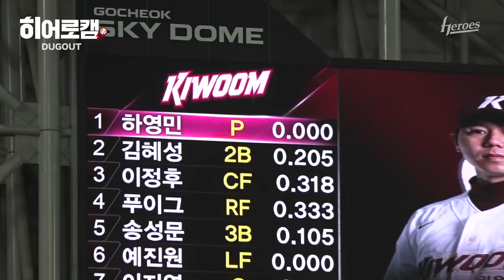이…이겼다..!! 5시간 가까운 연장접전 끝에 얻어낸 5연승 | 히어로캠 (4.13)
끝내기 밀어내기 볼넷으로 끝난 경기🔥 5연승에 올라타세요🌊